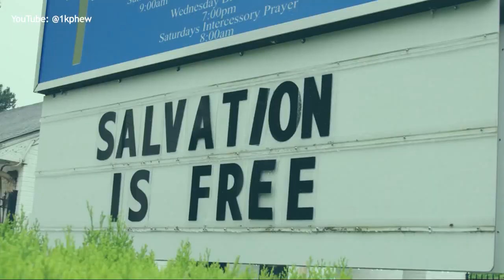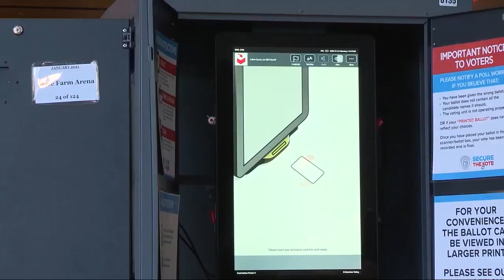Rise Up Tonight | RIVALRY WEEK | Can the Falcons spoil their rival Saints' playoff hopes? | NFL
It's rivalry week! Atlanta FOX 5 Rise Up Tonight gives you the latest Falcons team news, updates, and in-depth breakdowns with host Kelly Price and former player Harry Douglas. Plus, see how the Falcons are making an impact in the community and giving back to the city of Atlanta. Presented by AT&T.